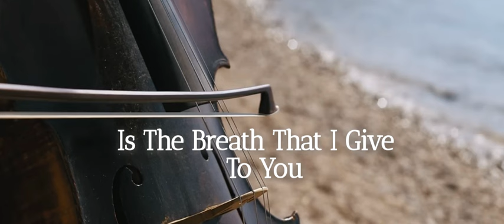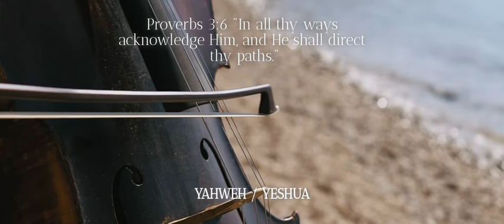Stjepan Hauser - Kiss The Rain (🍃TRUTH - Letters to God Project 🍃) By: Grisel Grey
[Lyrics Included in Description] 🍃❤️Yahweh Yeshua ❤️🍃

This song was inspired by Him who found me searching and seeking on empty and He lead me into His presence and He lead  me  into His TRUTH; He placed His hand upon me and He equipped me for the fight that fight that fights the fight. He provided protection for me and my child and He is the apple of my eye just like Israel is the apple of His eye. Blessed is He the LORD our God and blessed is His Yeshua.  This song talks about Israel in the first verses and then talks about me in the 2nd verses.

LYRICS WRITTEN:  GRISEL GREY in His presence.

0:06
Your TRUTH still covers me 🙇🏽‍♀️(Israel)
Although we traveled through rough seas🌊,
The times we fought so hard 🙇🏽‍♀️
Your always surrounding me,🍃
You have placed your Hand on me 🙇🏽‍♀️
Taken good care of me,
Your still the air I breathe,
THE ONE TRUE LOVE. 🍃(HOLY BIBLE)

0:38
Taken the steps for me,
Your still the air we breathe,
THE ONE TRUE LOVE. 🍃

01:07
Your TRUTH will stand,🍃 (BIBLICAL TRUTH)
Just knowing that someday🍃
We would never walk alone again,🍃
Your TRUTH will stand!🍃
Every breathe, that I take🍃
Is the breathe that I give to YOU/You❤️🍃

1:37
Your TRUTH Discovers Me,🍃(Grisel Grey)
In time, I start to breathe 🍃
Inside I see the Heart,🍃
You given to me,🍃
You placed your Hand on me,🍃
Every breath I breathe,🍃
MY ONE TRUE LOVE ❤️🍃

2:06
In time, I hear you speak,🍃
In time, I see your Heart,🍃
Was always surrounding me,🍃

2:34
I would never walk alone again,🍃

3:03-3:32 [Break]

3:32
Inside I see your Heart,🍃

Don’t hide your face from me,🍃

🍃Grisel is a Heart after God's own Heart🍃

Written Lyrics By:  Grisel Grey in His Presence 🙇🏽‍♀️🥀🌫️